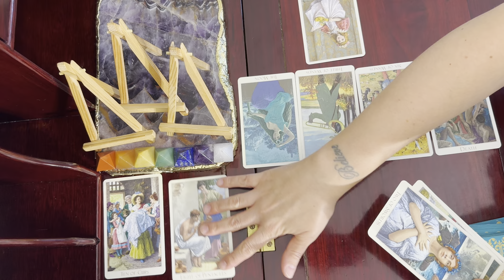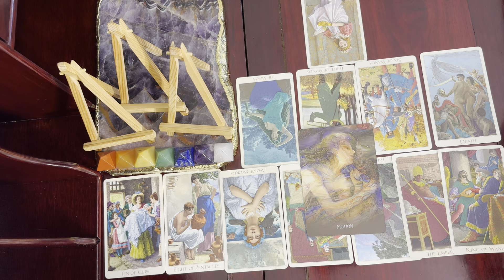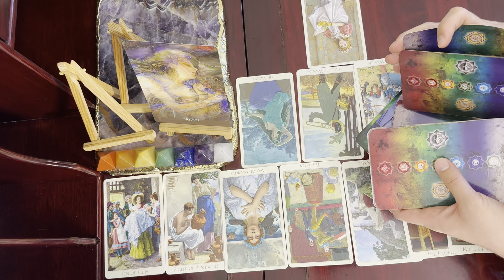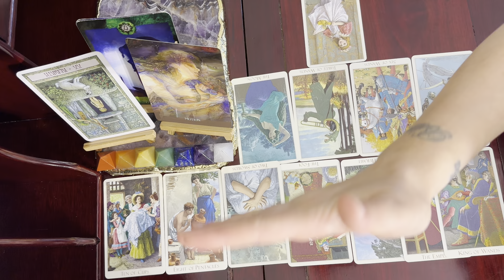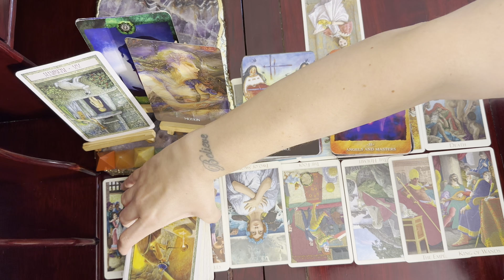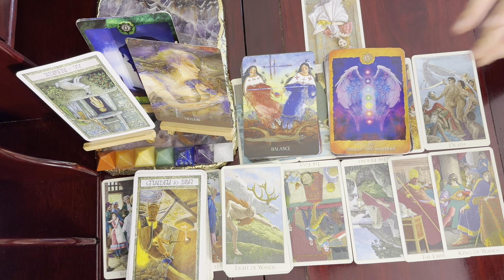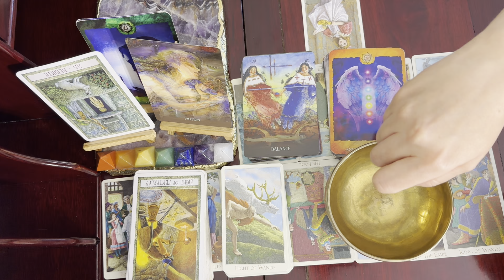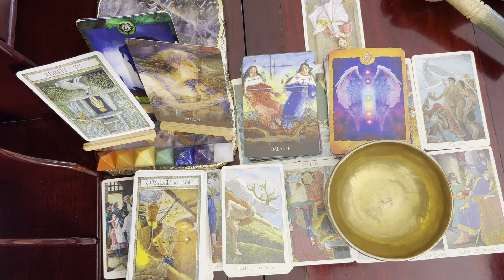Aquarius, Heartstopping Breakthrough (September 1-7 Weekly Tarot Reading)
End of Summer Special!
$25 One (1) Question Reading or General Reading